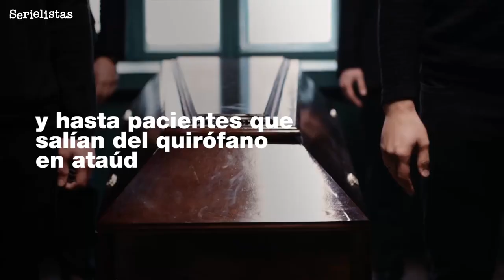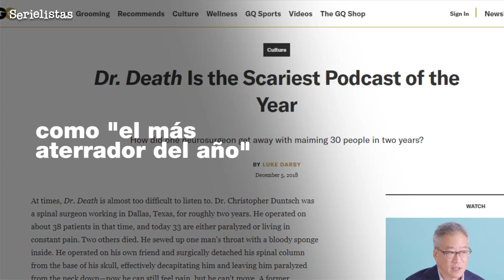'DR. DEATH': La TERRIBLE HISTORIA de Christopher Duntsch | Serielistas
Joven, carismático y aparentemente brillante. La fama de Christopher Duntsch subía como la espuma hasta el punto de verse convertido en una estrella de la comunidad médica de Dallas. Entonces, pocos o nadie sabían lo que se ocultaba detrás de sus intervenciones: un reguero de mutilados y hasta pacientes muertos en quirófano. Es la terrible historia de 'Dr. Death'.